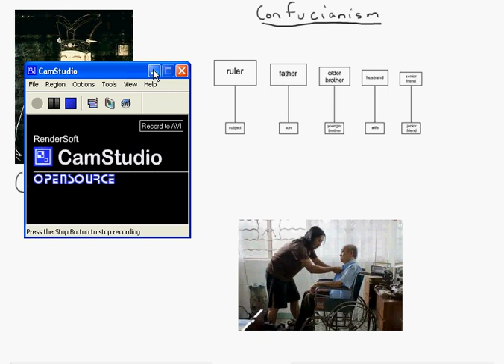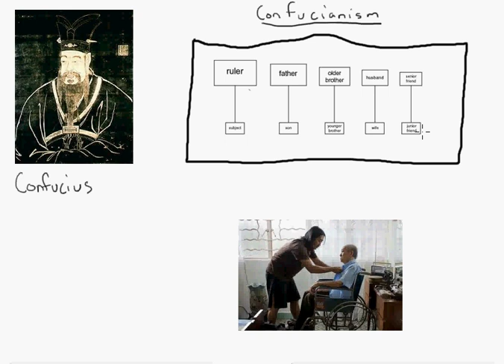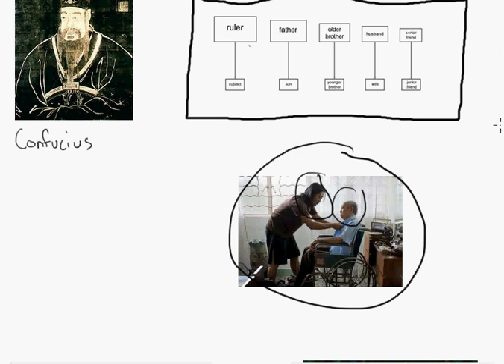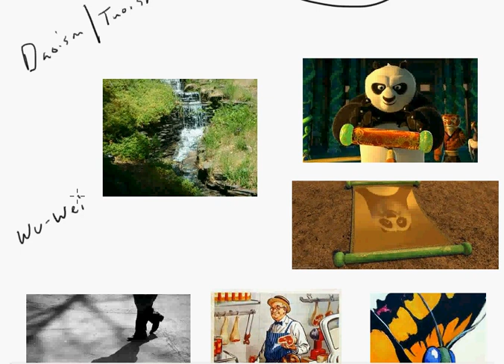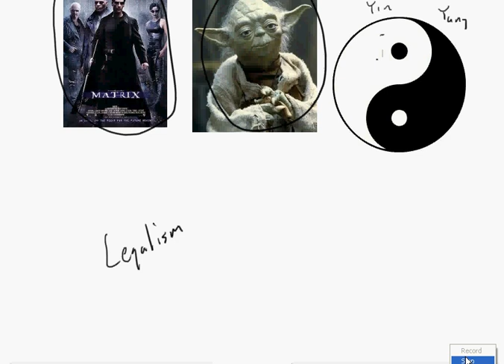Unit X: East Asia, Confucianism Daoism Legalism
Wui-We, Tao, Achieve without Achieving, Yin/Yang, Confucianism, Father-Son, Five Relationships, Legalism, Rewards-Punishment